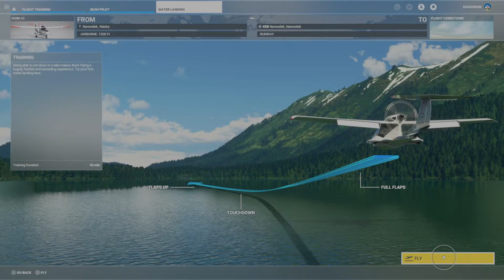Microsoft Flight Simulator - Flight Training, Bush Pilot, Water Landing (Lesson 6 of 7)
This is a demo flight of the water landing at Nanwalek, Alaska. This is a Grade A flight.